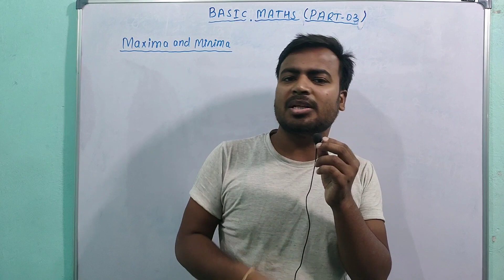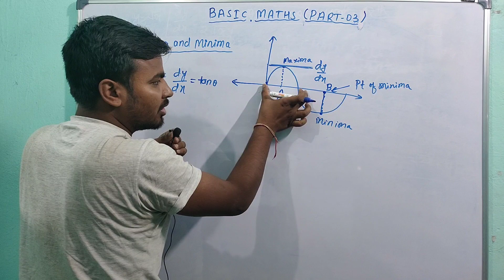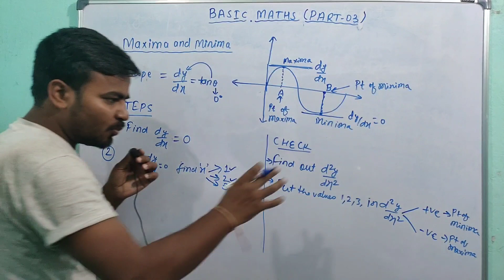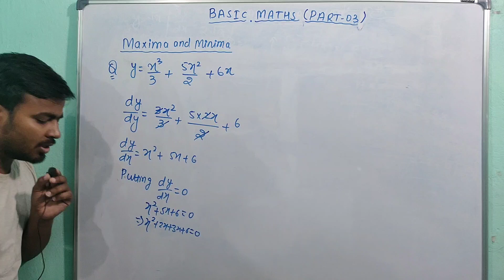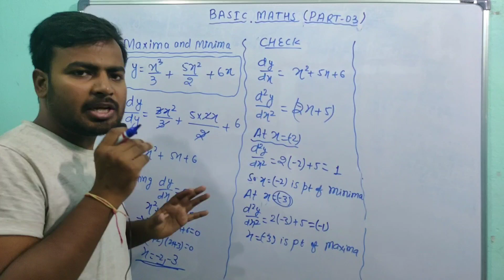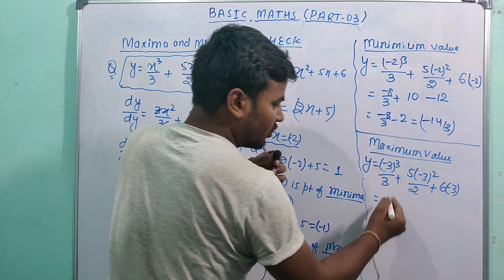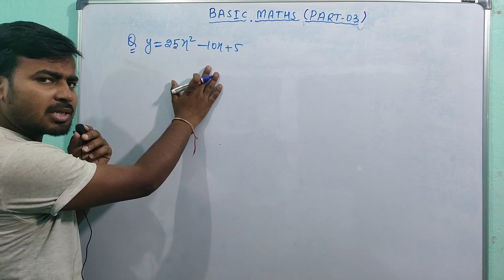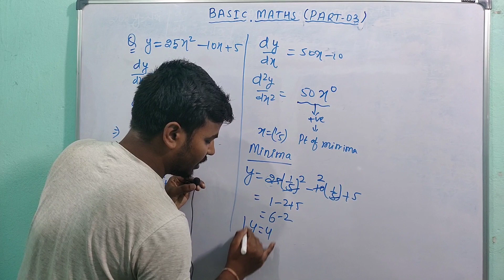Maxima and Minima Basic Maths Part -3 by Marvellous Education for class 11 Physics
Class : 9